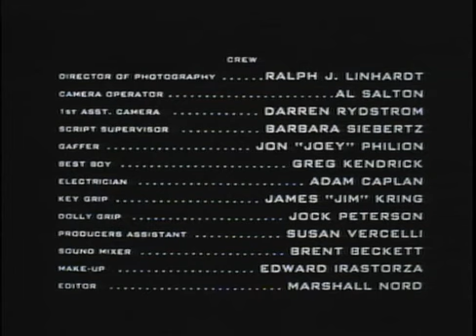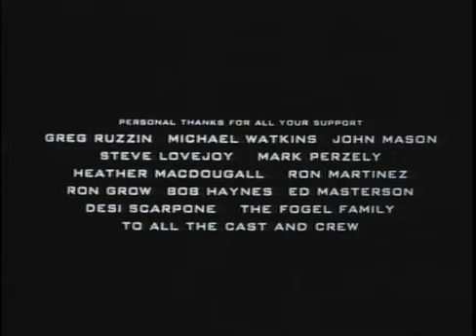Reverence (Short Film 1991)